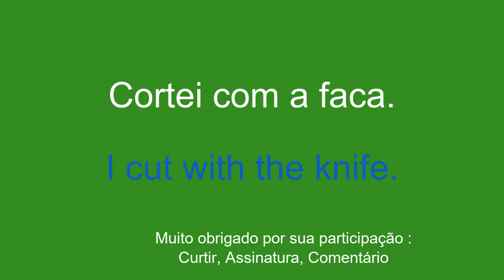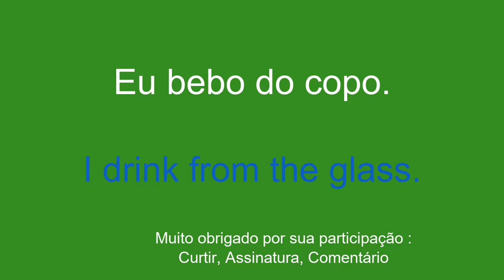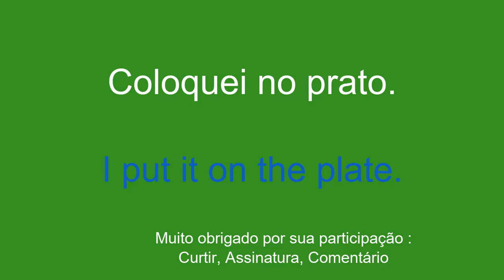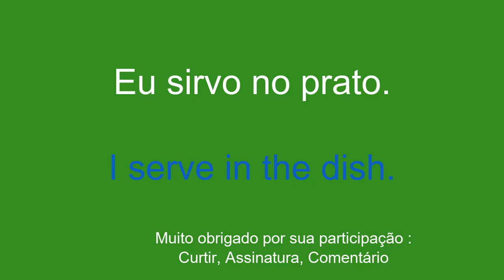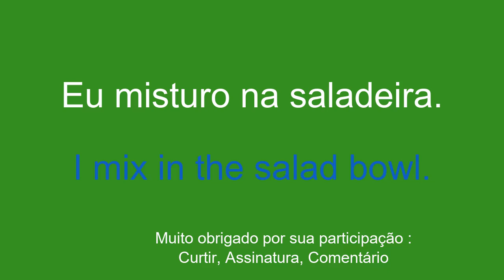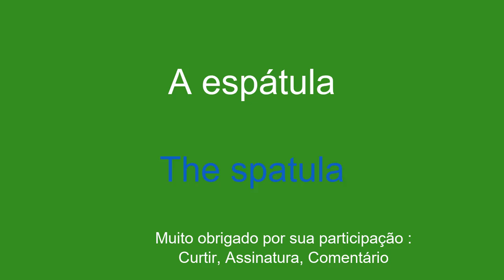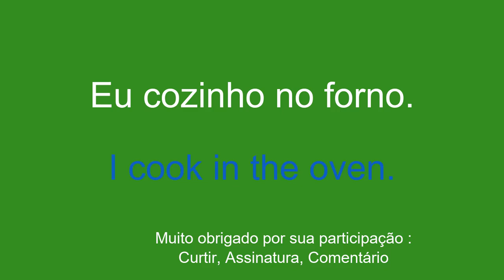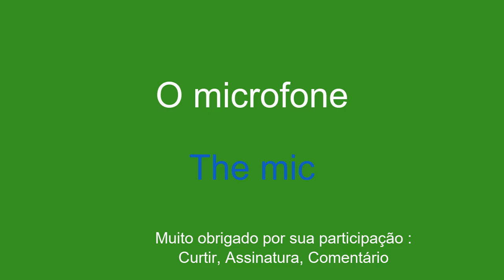A melhor maneira de aprender inglês.